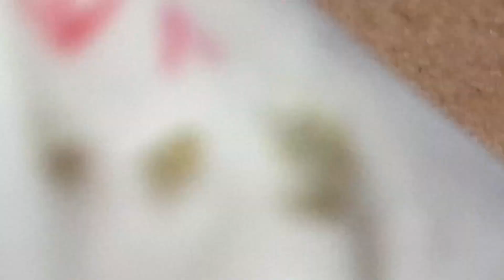وقت العمل على الابواب # 5821